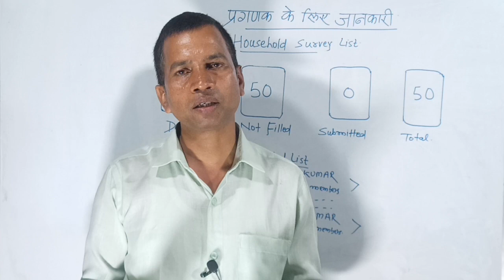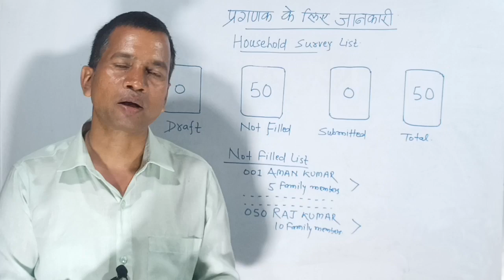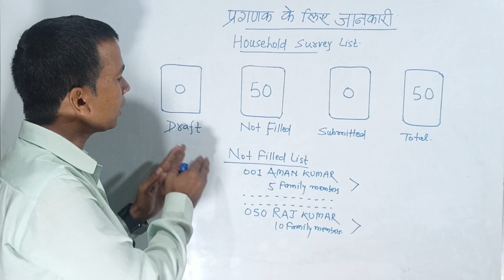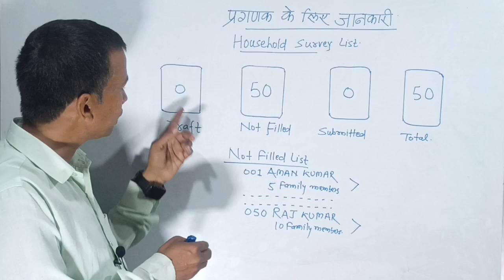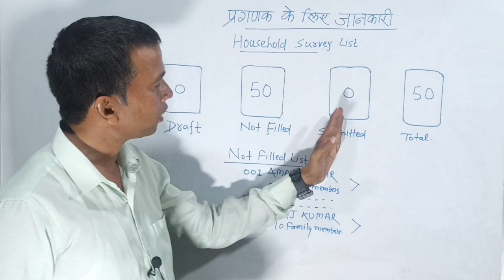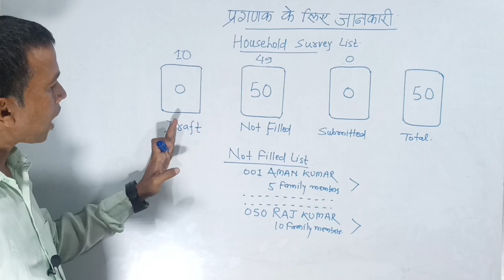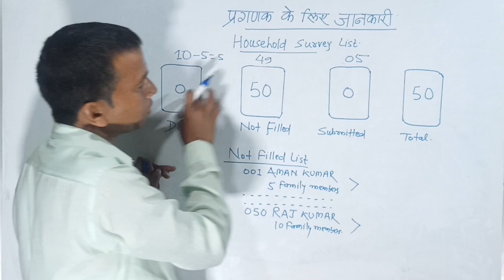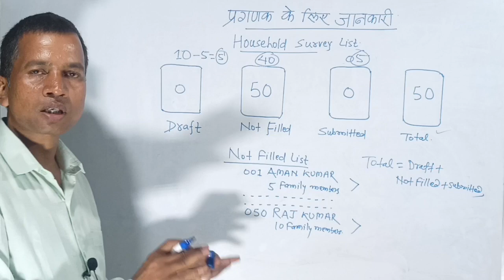Household survey List me Draft Not filled Submitted Total Kay hai|बिहार जातीय गणना प्रगणक का कार्य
हाउसहोल्ड सर्वे लिस्ट में ड्राफ्ट नोट फील्ड सबमिटेड टोटल क्या है|बिहार जातीय गणना हाउसहल्ड सर्वे लिस्ट